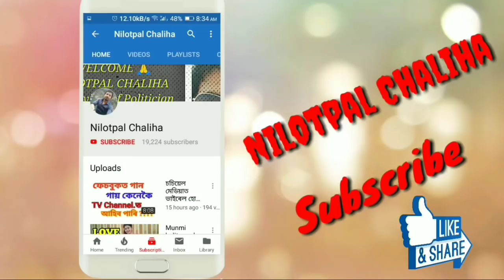Singer Pranamika Goswami ya Priyanka bharali..?? Confused...কি সম্পৰ্ক আছে দুয়োৰে মাজত?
Interview with popular Singer Pranamika goswami